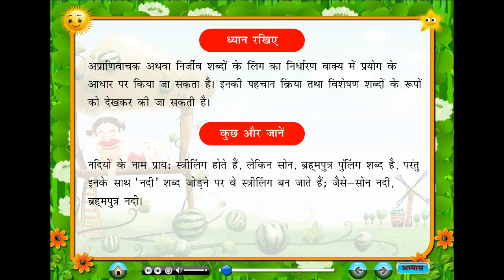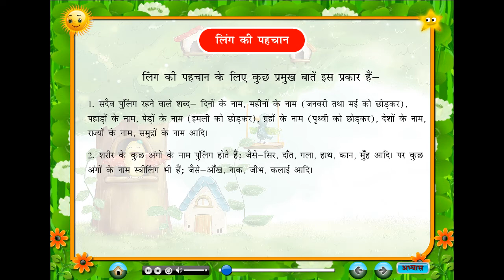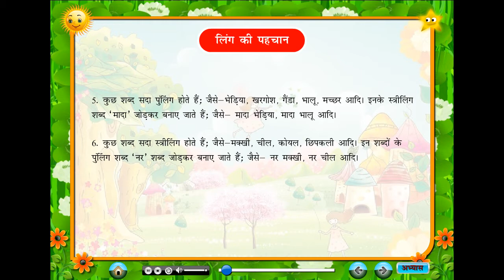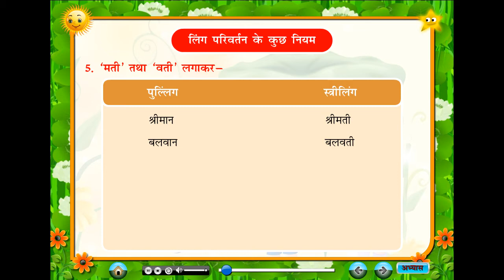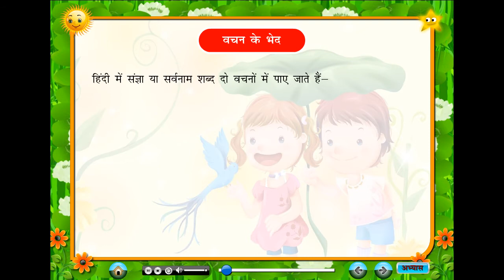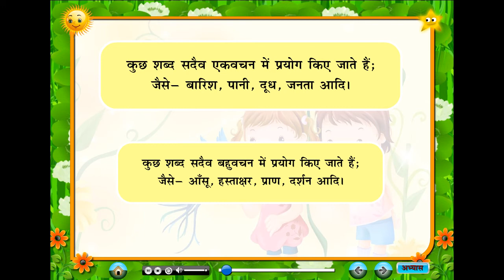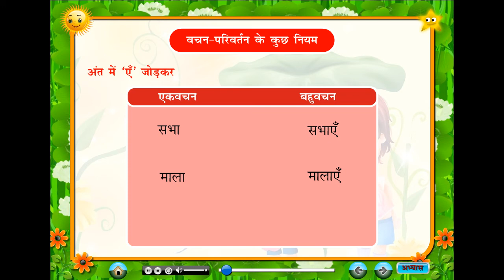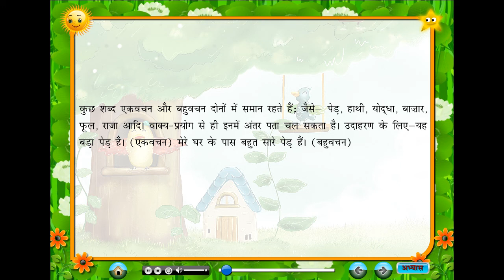Nayi Gulmohar Hindi Vyakaran Class 5 Chapter 6 संज्ञा के विकार -लिंग, वचन तथा कारक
Nayi Gulmohar Hindi Vyakaran Class 5 Chapter 6 Sangya Ke Vikar-Ling, Vachan Tatha Karak (संज्ञा के विकार -लिंग, वचन तथा कारक) - Full Marks Pvt Ltd